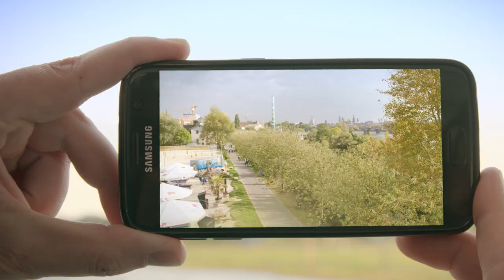Life by the river - This Dresden Elbland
Relaxing in the ferry garden with a delicious wine, jogging along the Elbe cycling route, enjoying Hollywood blockbusters in front of the scenic setting of Dresden or taking a trip to the beautiful surrounding on the oldest and biggest paddle steamer fleet in the world. The river Elbe determines in many ways the city's special lifestyle.